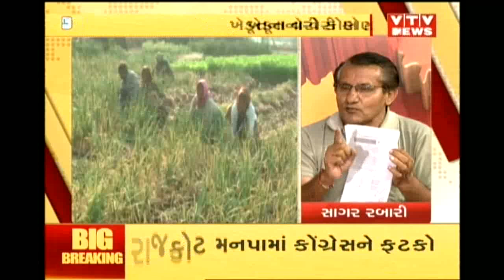Mahamanthan: Debate on શું સરકારી અધિકારીઓ Insurance Companyઓના પીઠ્ઠુ છે, ખેડૂતના વેરી કોણ? | Vtv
Mahamanthan: Debate on શું સરકારી અધિકારીઓ Insurance Companyઓના પીઠ્ઠુ છે, ખેડૂતના વેરી કોણ?